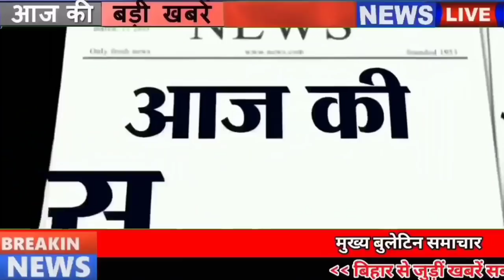Get Bihar news 26th December 2021.Info of Merry Christmas Day,Bihar Police,Nitish Kumar,Patna Court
Get Bihar news 26th of all districts in Hindi i.e.26th December 2021.Info of Bihar weather,Bihar Weather,Merry Christmas Day,Bihar Police,Patna High Court

1. Homedarshanapp will become Sahara at the time of need

2. Christmas will be celebrated with pomp today
Merrychristmasday is celebrated every year on 25th December, everyone makes their own preparations to make this day special. There are also some beliefs associated with Christmas. Children eagerly wait for Santa Claus on Christmas Day. Actually Santa Claus brings many gifts for children on Christmas day. Santa Claus is considered like an angel. It is also said that he brings chocolates, gifts, all things from heaven for children and goes back there, it is known that there is no birth date of Jesus in the Bible, but still on 25 December every year Christmas is celebrated.
3. People of Bihar will soon get rid of jam
4. Special squad made to catch liquor traders
5. Retired officers will monitor the auction matters related to mining in Bihar
6. Divyang candidates landed against
7. Alert issued for rain amid frost in Biharweather
The cold is already wreaking havoc in Bihar and now the Meteorological Department has expressed the possibility of rain. According to the Meteorological Department, there is a possibility of rain between December 27 and 30. During this cold wave will also prevail. Along with this, the Meteorological Department has alerted the farmers of the state that they should not harvest paddy. It has been clearly said by the department that the western disturbance is expected to become active, due to which light to moderate rain may occur at most places of the state. Due to this there is a danger of major damage to the fruit. That is why the Meteorological Department has alerted the farmers. In the forecast issued by the Meteorological Department, Patna has issued an alert regarding the farmers.

8. Flood of complaints in the control room of Prohibition Department

9. Development of this industrial area is necessary for the industrial development of Bihar.

10. The pace of government procurement in paddy procurement also accelerated

11. Poor patients will get employment opportunity in Bihar

12. Know this rule before going to give Biharpolice SI Recruitment Exam

13. Railway canceled train of many routes
Indian Railways has decided to cancel, divert and stop a dozen trains on the Bihar route. Non-interlocking work is being done at Kursela station of Sonpur division. Under which today 15909 Dibrugarh-Lalgarh Avadh Assam Express, 15910 Lalgarh-Dibrugarh Avadh Assam Express, 15484 Delhi Jn. -Alipurduar Amarnath Express will remain canceled, while many trains will be diverted and many trains will be stopped, in which 12424 New Delhi-Dibrugarh Rajdhani and 15715 Kishanganj-Ajmer Express starting journey on 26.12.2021 Patna Jn in place of Patliputra station. . Will stop at the station.
14. CMNitish said in the social reform journey, if you drink, you will die

15. So many universities of Bihar will have to return 500 crores to the government

16. Hearing in Patnahighcourt on petition filed against Corona epidemic

17. Security will be fine in Bihar on Christmasday and New Year
Today the festival of Christmas is to be celebrated in Bihar and other places. At the same time, after a few days, preparations are being made to celebrate the new year, however, the police headquarters are ready to ensure that there should not be any disturbance between everyone in the Christmas and New Year, the safety of the people celebrating the new year and Corona. In view of this, preparations have been made to improve the system of crowd control and patrolling, regarding this, the adg Jitendra Singh Gangwar of Bihar Police Headquarters has given necessary guidelines.
18. Invitation given to Prime Minister and Home Minister to visit Patna

19. In Bihar, these people will not get government or private jobs under any circumstances.

20. Viewers will not be able to travel to space in the planetarium

21. In the new year, people of Patna will get a new gift

22. JDU will try its luck in Uttar Pradesh

23. Politics of special state continues in Bihar

24. Demand to ban the film 83 as soon as it was released
The films83 based on the life of Kapil Dev has been released in all cinema houses, although the review of the film was good, but with the release of the film, the demand for banning it on twitter also arose, under which only The hashtag Boycott 83 is trending on social media as soon as the film was released. There is a demand to boycott the film not for one but for many reasons.
25. See Modi ji is abusing Pandit Manjhi

26. 16 workers working in igims will get more than 44 lakh salary only